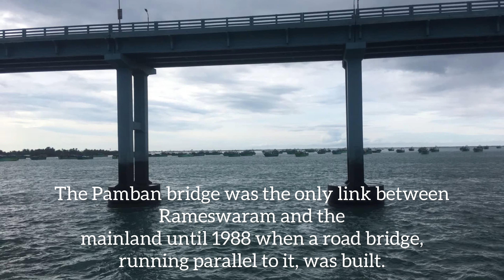Interesting facts and history of Pamban Bridge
The Mandapam-Dhunshkodi/Rameshwaram rail line required a sea bridge to connect Rameshwaram island to the mainland. The solution was an “open-close” mechanism using the bascule bridge design concept. This is the span that has given uniqueness and a distinctive quality to the bridge that was built. This is the Pamban Bridge. Construction commenced in 1911 and the bridge was opened for traffic in February, 1914, with an meter gauge single line. The Pamban bridge, with 143 piers, is the second longest sea link in India after the 2.3-kms Bandra-Worli sea link on Mumbai's western coast. It is the first sea bridge in India and the 4th longest bridge in the country (length 2057 meters).